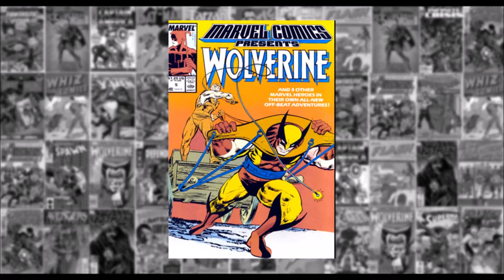Wolverine: Save the Tiger Part 5 of 10 - "The Rescue"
Wolverine is a fictional superhero appearing in American comic books published by Marvel Comics, commonly in association with the X-Men. Born James Howlett and commonly known as Logan, Wolverine is a mutant who possesses animal-keen senses, enhanced physical capabilities, and a healing factor. He has been depicted variously as a member of the X-Men, Alpha Flight, and the Avengers.

Wolverine first appeared in the last panel of The Incredible Hulk #180, with his first full appearance in #181 (cover-dated Nov. 1974). He was created by writer Len Wein and Marvel art director John Romita, Sr., who designed the character, and was first drawn for publication by Herb Trimpe. Wolverine then joined a revamped version of the superhero team the X-Men, where eventually writer Chris Claremont and artist-writer John Byrne would play significant roles in the character's development. Artist Frank Miller collaborated with Claremont and helped to revise the character with a four-part eponymous limited series from September to December 1982 in which Wolverine's catchphrase, "I'm the best there is at what I do, but what I do best isn't very nice," debuted.

Wolverine is typical of the many tough antiheroes that emerged in American popular culture after the Vietnam War; his willingness to use deadly force and his brooding nature became standard characteristics for comic book antiheroes by the end of the 1980s. As a result, the character became a fan favorite of the increasingly popular X-Men franchise. Wolverine has been featured in his own solo comic since 1988.

He has appeared in most X-Men adaptations, including animated television series, video games, and the live-action 20th Century Fox X-Men film series, in which he is portrayed by Hugh Jackman in all seven films, although Troye Sivan plays the young James Howlett in X-Men Origins: Wolverine.

In May 2008, Wolverine was ranked #1 out of Wizard magazine's Top 200 Comic Book Characters. and was ranked as the 4th Greatest Comic Book Character by Empire magazine in July 2008. On its list of the 100 Greatest Fictional Characters, Fandomania.com ranked Wolverine #21.[8] In May 2011, Wolverine was ranked 4th on IGN's Top 100 Comic Book Heroes.